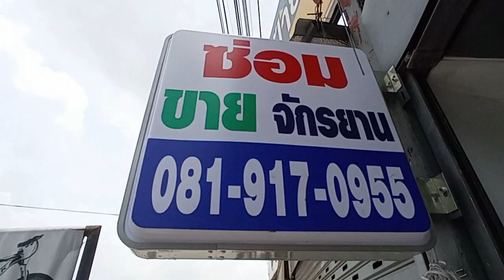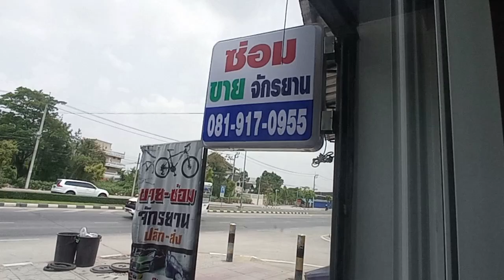ร้านขายจักรยาน มือ1 มือ2 จักรยานไฟฟ้า Scooterไฟฟ้า สเก็ตบอร์ด วัชรพล-สะพานใหม่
dadmom
๊Update ร้านขายจักรยาน มือ1 มือ2 จักรยานไฟฟ้า Scooterไฟฟ้า สเก็ตบอร์ด วัชรพล-สะพานใหม่

พี่ตุ้ม ขาย-ซ่อมจักรยานทุกชนิด ถ.เทพรักษ์

จักรยานไฟฟ้า / Sooterไฟฟ้า / สเก็ตบอร์ด / ร้านพี่ตุ้ม วัชรพล-สะพานใหม่